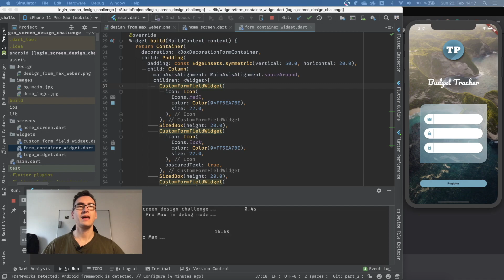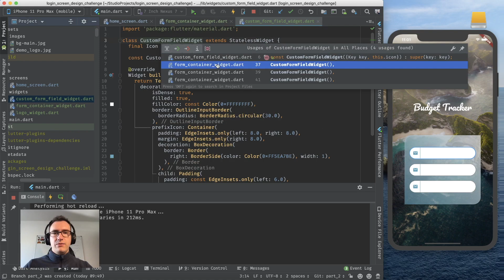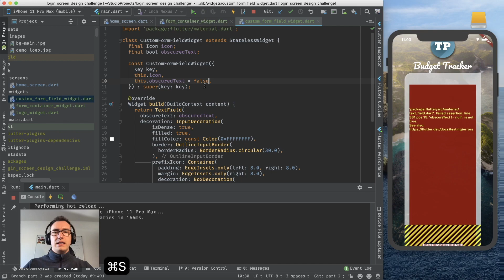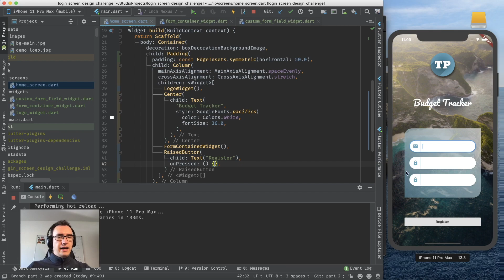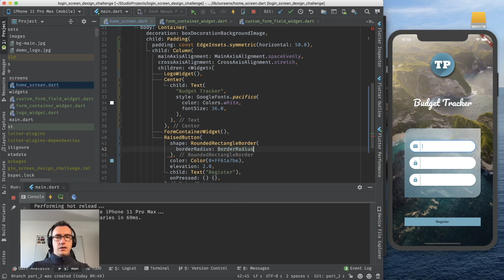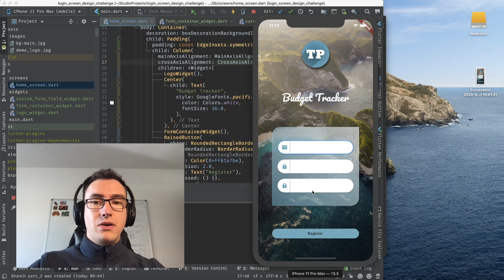Travel Budget Login Design Challenge - Part 3 - Flutter Explained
Today we challenge ourselves in a Design Challenge in Flutter with a Login Screen for our TravelBudget tracker app.

⭐️⭐️ Support ⭐️⭐️
If you read this so far, thank you once more. If you like to support me, here are some links that could help me a lot.

This leads to an amazing Flutter book that I can recommend to every beginner of flutter

For every developer, a must-have and better said a must-read is the Clean Code book from Uncle Bob.

⭐️⭐️ Special Thanks ⭐️⭐️

Photo by Sebastian Voortman from Pexels